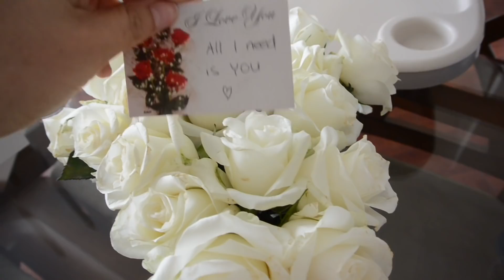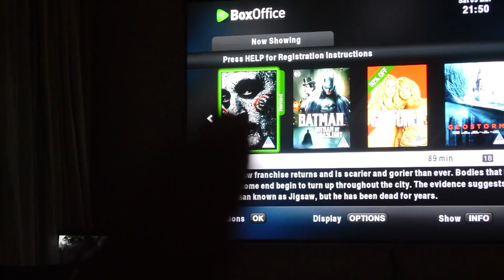Det bästa med att bo i Etiopien Addis Ababa VLOGG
Öppna mig

Hej alla finisar där ute, hur mår ni? Här är allt bara bra och det är dags för en ny vlogg som jag hoppas att ni kommer att gilla. Kommentera gärna förslag på vilken sorts video ni vill ses här på kanalen. Sen vill jag bara säga tack för att ni är så himla fina i kommentarsfältet det är tack vare er som det är så otroligt kul att hålla på med Youtube.

Nästa video komme bli en del två på 10 äckliga saker som folk har hittat i maten kommer inom kort så håll utkik. Tack för att ni tittade in här på kanalen och glöm inte att ge mig en tumme upp. Puss på er